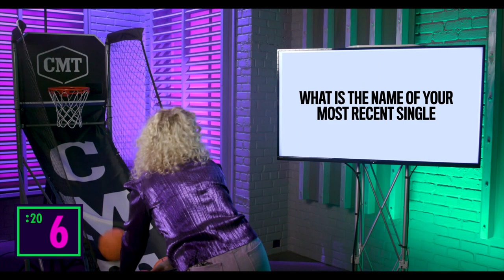Cam Plays Honky Tonk Hoops 🏀 CMT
It's Cam’s turn to take some shots on the CMT basketball court. 🏀 Lee Brice remains the champion, but will she take his spot on the Honky Tonk Hoops leader board? The battle is on!